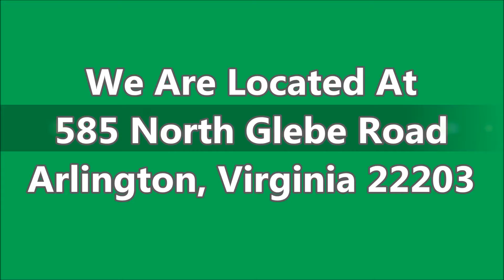Mercedes Vehicles Certified Dealers Centreville VA - Today!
- Mercedes Vehicles Certified Dealers Centreville VA at Mercedes-Benz of Arlington

If you are looking for Mercedes Vehicles Certified Dealers in Centreville VA, come to Mercedes-Benz of Arlington to have the best deal.They are very dedicated and ensure that each and every person who walks into their vehicle showroom receives the level of customer service that they each deserve. Mercedes-Benz of Arlington is highly recommended when it comes to buy a new or used Mercedes-Benz in Centreville Virginia.

For Mercedes Vehicles Certified Dealers Centreville VA, come to Mercedes-Benz of Arlington is the car dealership for you!

585 North Glebe Road
Arlington, VA
22203